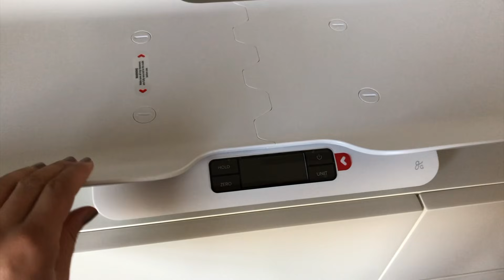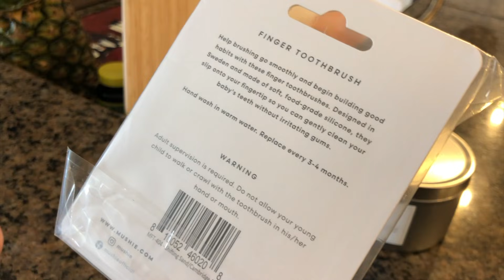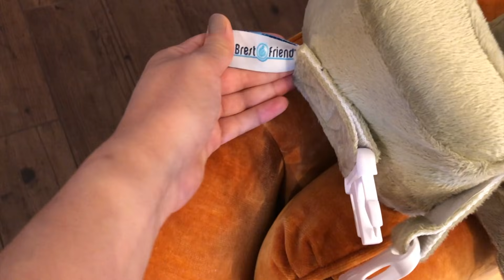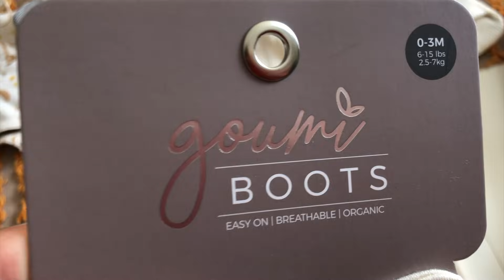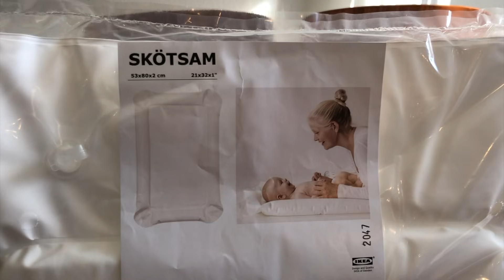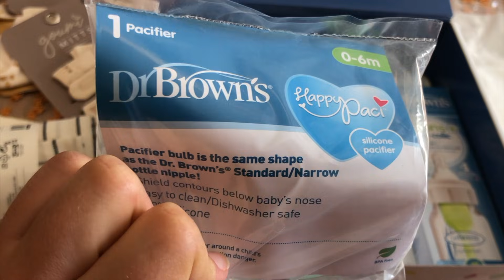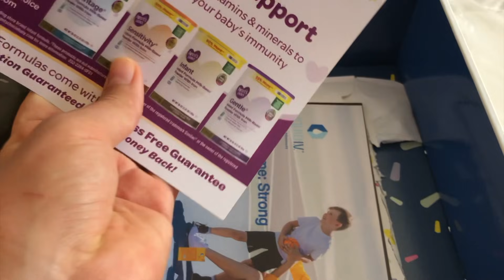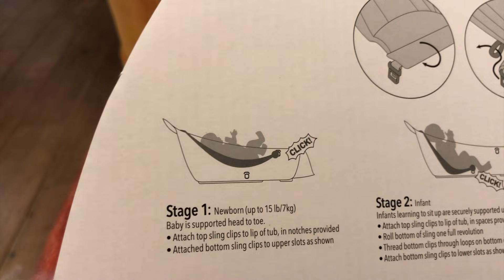РАСПАКОВКА Подарков и Покупок для Новорождённых Супер Коляска Uppababy Vista Часть 1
Всем привет!!!

США Влог Распаковка Подарков и Покупок для Новорождённых Супер Коляска Uppababy Vista Часть 1

Спасибо, что заглянули к нам на канал dubalinkifamily. Мы выиграли гринкарту и вот уже 6 лет живём в США.
Все спасибо за 👍🏻👍🏻👍🏻👍🏻👍🏻
На что мы снимаем:
Используй код BHQ960, чтобы получить скидку на первый заказ с сайта
Если Вы задумались о приобретении любой модели Tesla, не забудьте использовать нашу реферальную ссылку
При заказе Вы получаете 1000 бесплатных миль на зарядку от super charger 🎉
Мойка высокого давления Karcher